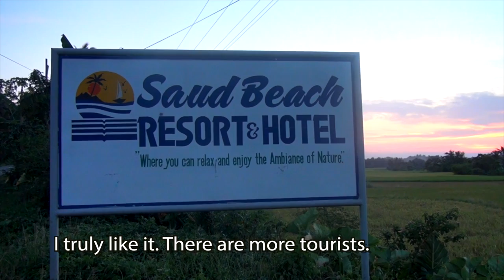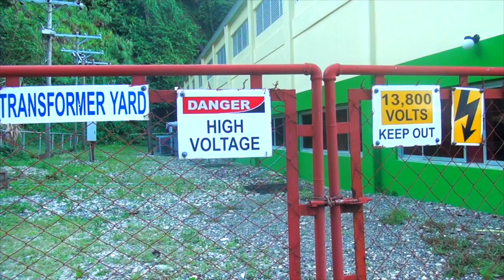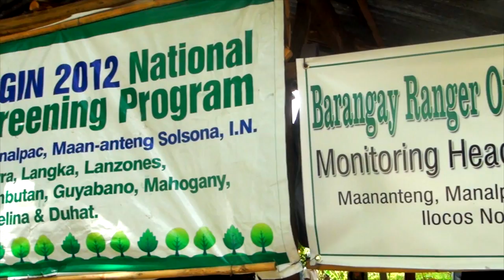Ilocos Norte goes green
Thumbnail picture: By Doun Dounell

As of 2009, despite the country's last decade positive economic growth, 26.5% of its population or 25 million Filipinos were still living under the poverty line. 75% of those were living in rural or mar- ginalized areas. They depend disproportionately on natural resources and are thus more vulnerable to environmental degradation. Mining industries and renewable energy generation represent a clear link between poverty and environment. Although nat- ural resources have been identified nationally as an important growth driver and the country is 5th most mineral-rich in the world, this sector has yet to con- tribute significantly to economic growth and human development.